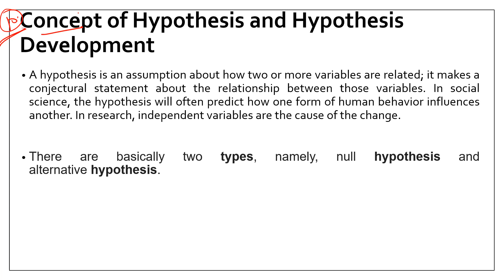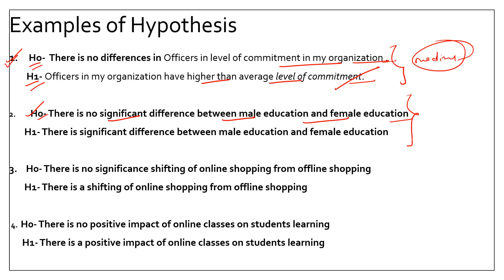Hypothesis In Research(Hindi)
Understand the concept of Alternative and Null Hypothesis in Research in Hindi/ Urdu